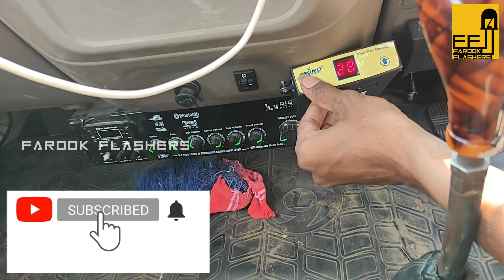Roots hexatone airhorn installed in ashokleyland dost | 6 pipe truck air pressure horn | 71 tones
Ashok leyland dost airhorn fittings
Roots hexatone airhorn
6 pipe truck air pressure horn
used promo horn controller & dhoom 71 horn controller
Airtank + Airhorn fittings installed by,

FAROOK FLASHERS
Bike, car, van, bus
lighting & horn works
salem / trichy

keep support continously to us